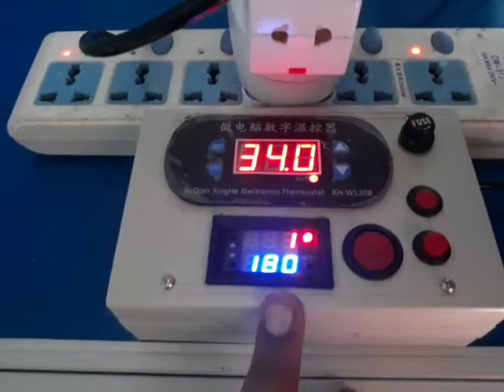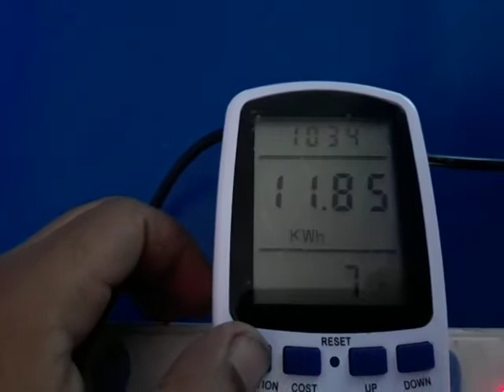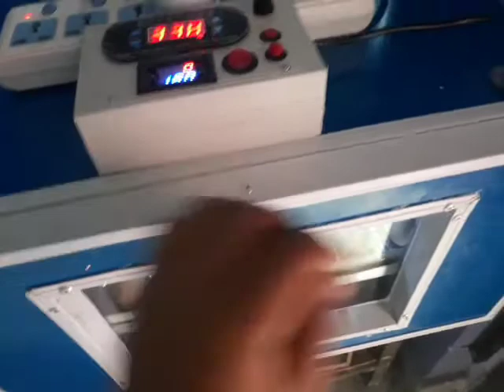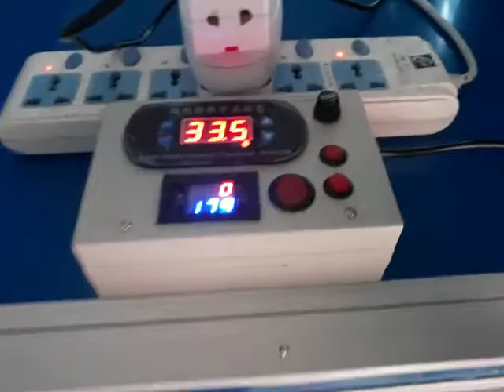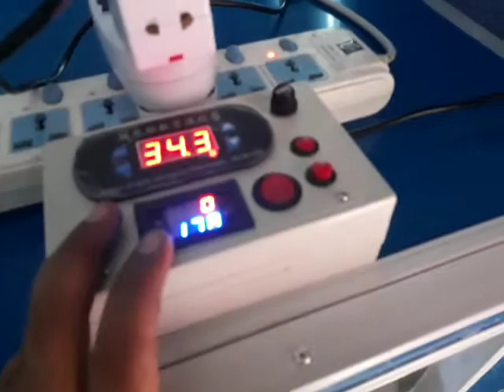अण्डा बाट चल्ला कोरल्ने मेशिन Making a Egg Hatching Incubator With Automatic Egg Turner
Parts wa Incubator chahiyema tala dieyeko link ma contact garnasaknu hunxha .